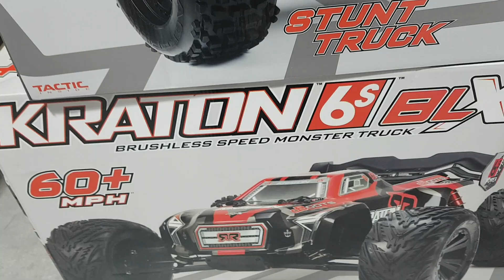티티곤 & 알씨라이프 1월11일 (사은품X5000미리2개^^꽁짜로드림!! 아르마V3신형 2017~8년형) ☆타이폰클라톤.센톤.아웃케스트~!! ☆ 문의 : 010-5303-1297번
티티곤 & 알씨라이프 1월11일 (사은품X5000미리2개^^꽁짜로드림!! 아르마V3신형 2017~8년형) ☆타이폰클라톤.센톤.아웃케스트~!!